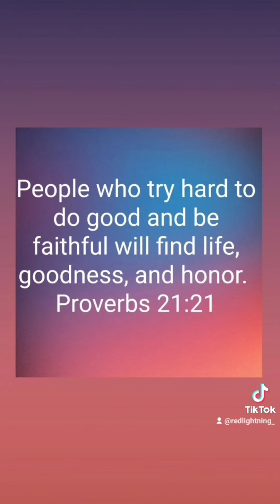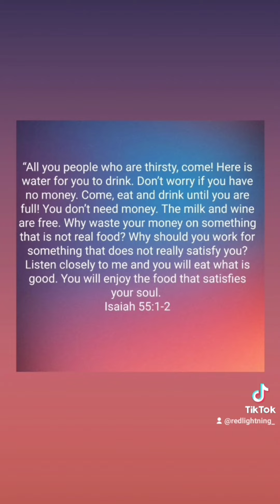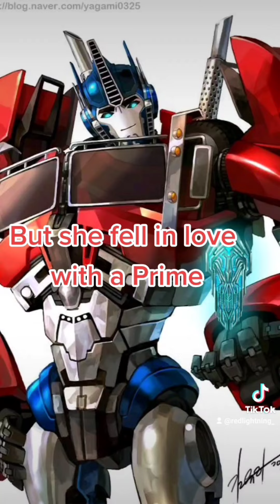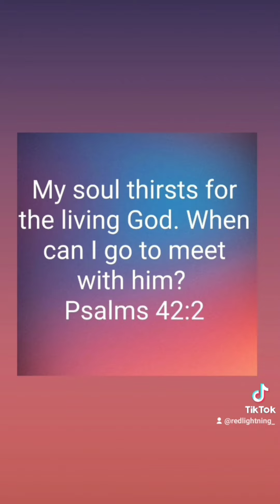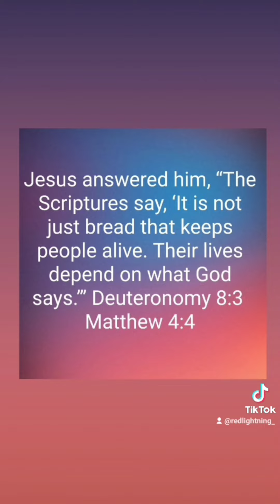Tik Tok 189